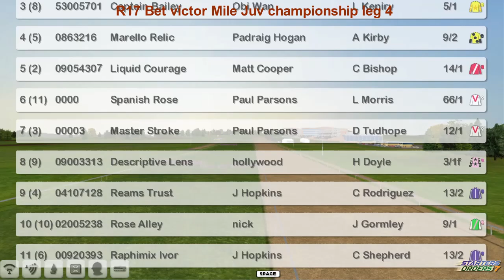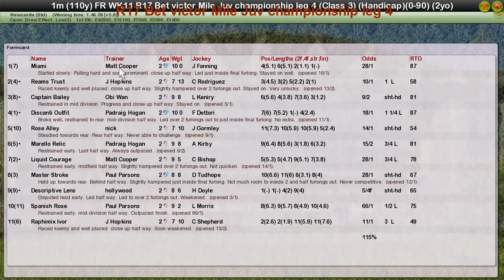FR WK11 R17 Bet victor Mile Juv championship leg 4